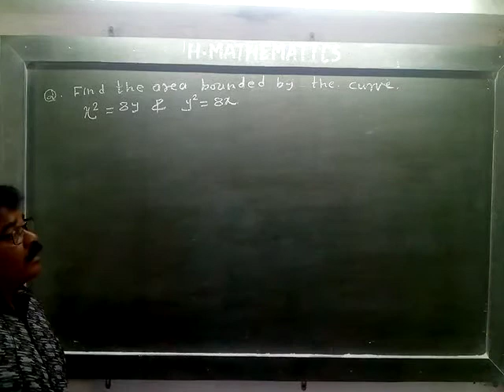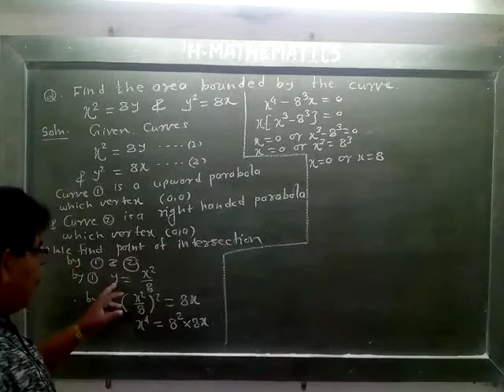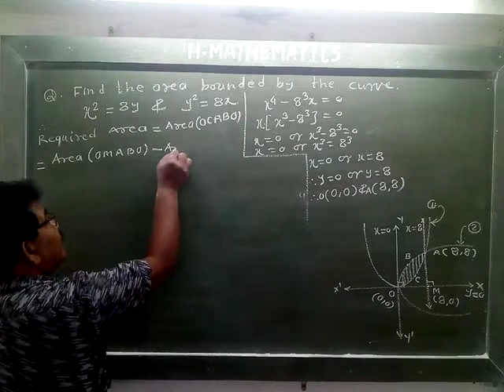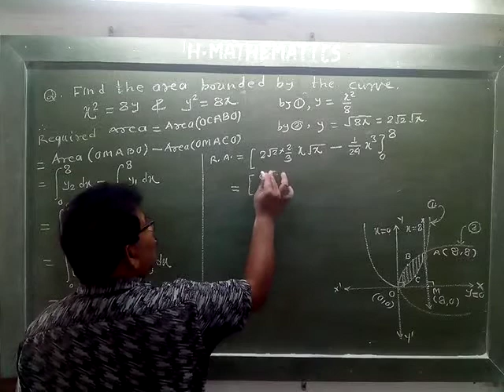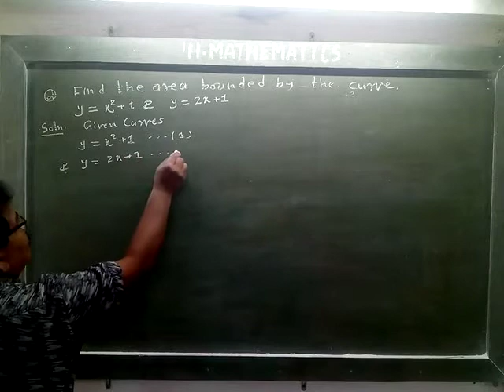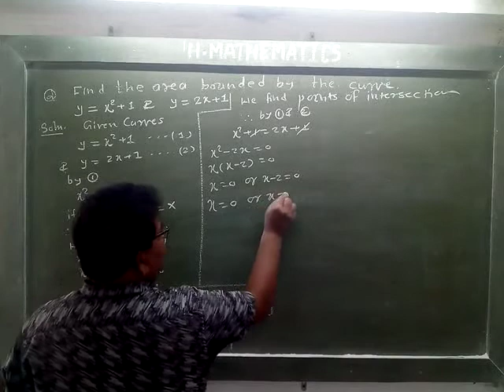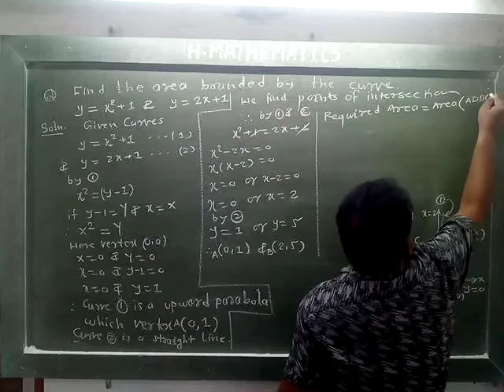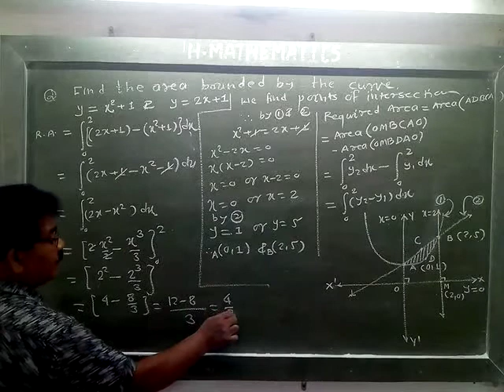12 Maths Lec-64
Application of Definite Integrals by Deshmukh sir